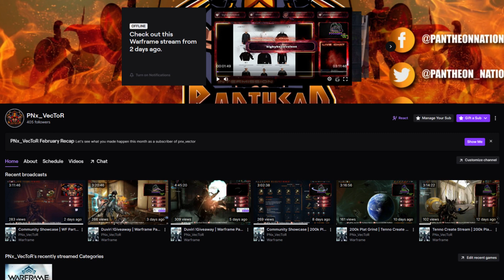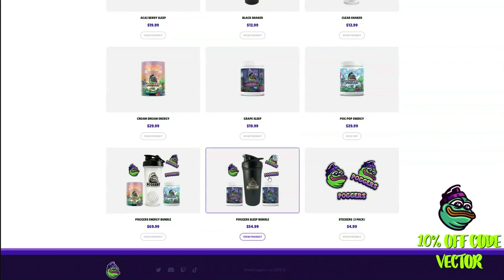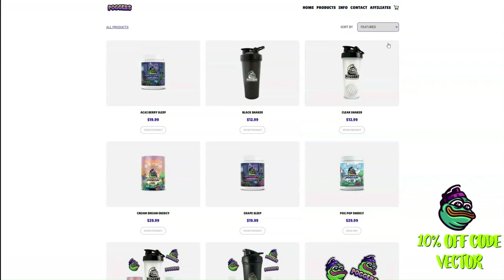Ottofyre Community Showcase March 17th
This is a Community Showcase Highlight, which was originally broadcast on March 17th 2023!  If you would like take part in future showcases, follow our host on Twitter Additionally, if you would like to tune in and watch the community showcases LIVE every FRIDAY, you can do so

Those of you who stop by and watch this content, thank you! Any comments/feedback are greatly appreciated.